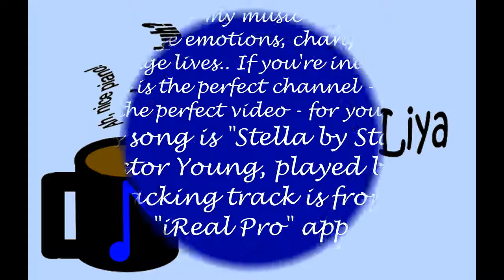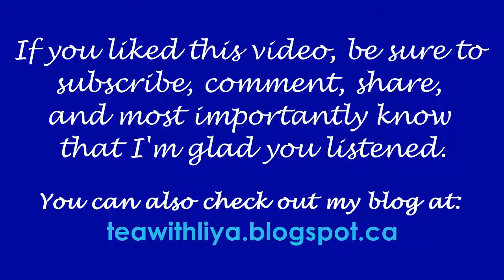Stella by Starlight (V. Young) // Jazz Piano Cover by Liya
In this video, I'm playing a piano cover of a jazz song called Stella by Starlight, composed by Victor Young. It's probably one of the better known songs around here so maybe you'll know it already. Whether you do or not, I hope you like it!
Tea with Liya exists because music can have a positive effect on people, and I want you to listen to it. I post piano covers each Thursday and Sunday to give you more opportunities to listen. (It'll be popular songs on the Sundays and classical or jazz songs on the Thursdays. Occasionally I will publish a song that I wrote myself.)

Please look in my playlists or search for some other songs I've played. Hopefully once I have enough videos, you'll be able to find your favorite songs and composers.

I do not own the copyright for any of these songs unless otherwise mentioned, but I hope that my songs are only bringing positive effects for this song and for you!

I want you to listen to music - it's good for you!